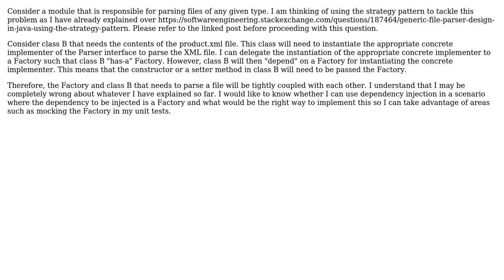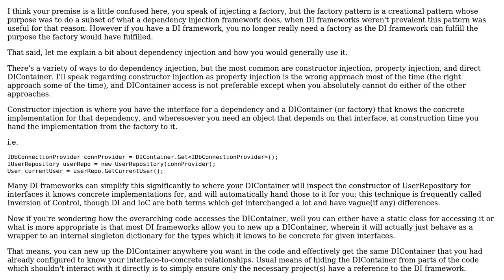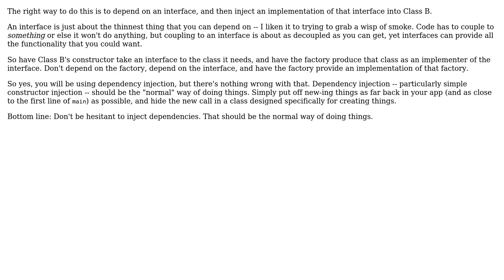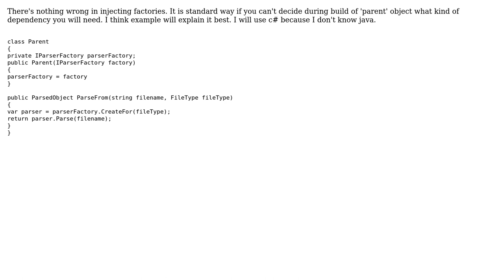Software Engineering: How to use Dependency Injection in conjunction with the Factory pattern?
With thanks & praise to God, and with thanks to the many people who have made this project possible! | Content (except music & images) licensed under CC BY-SA | Music | Images & others | With thanks to user psr user Piotr Perak user Nick Hodges user Jimmy Hoffa user CKing and the Stack Exchange Network Trademarks are property of their respective owners. You are responsible for your own actions.